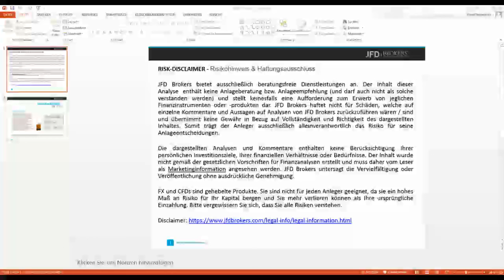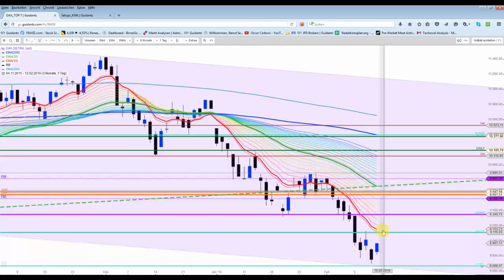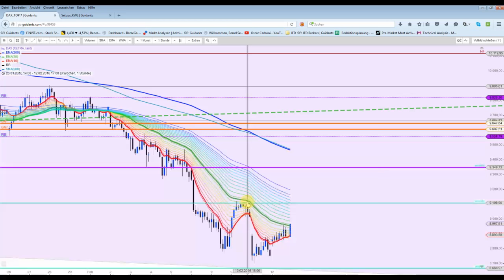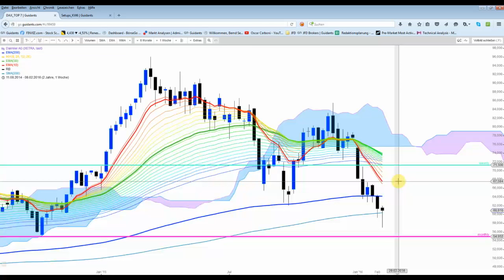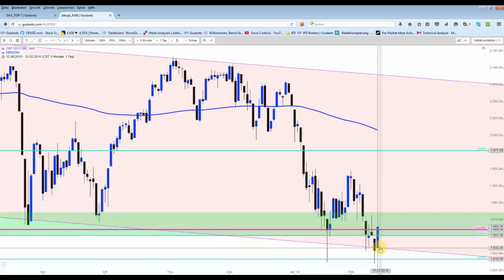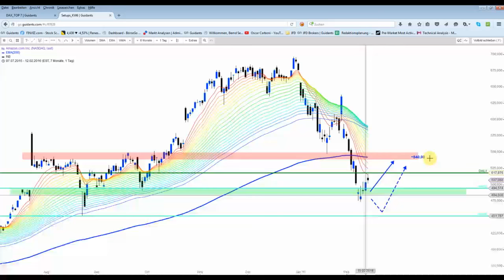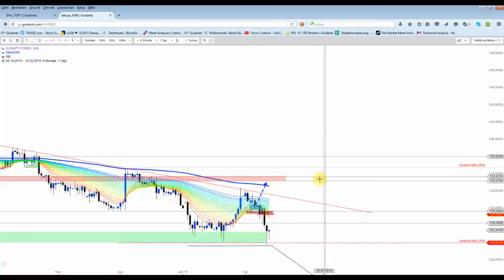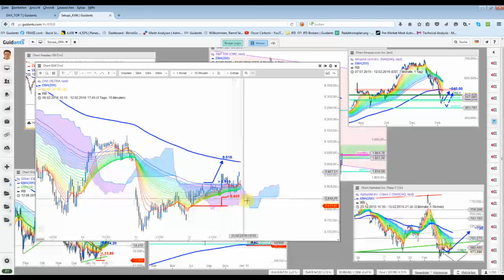DAX&Co - US-Indizes haben es bis zum Schluss ..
...spannend gemacht. Doch dann war der gewünschte versöhnliche Ausgang perfekt. Nun müssen die Bullen diese Chance nützen. Wir sind schon gut aufgestellt.